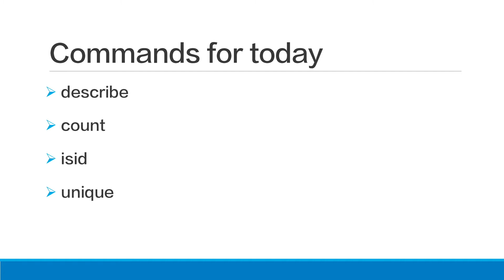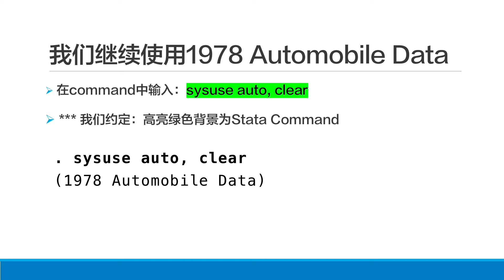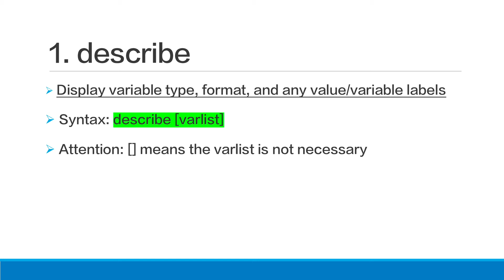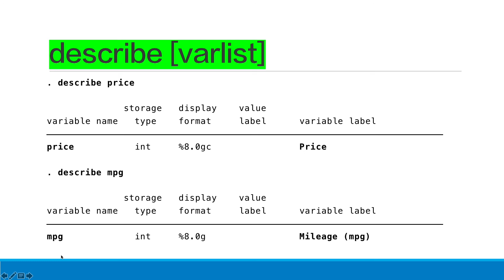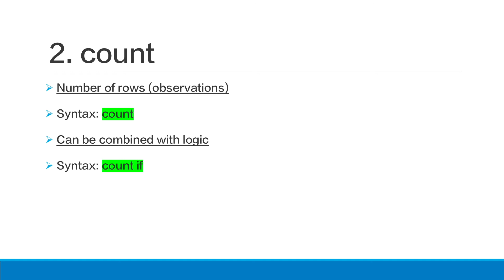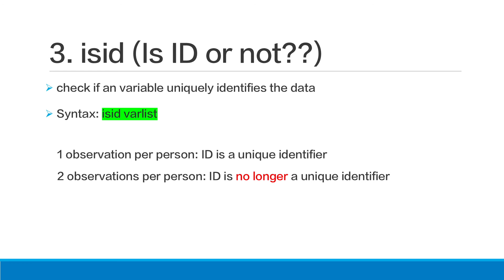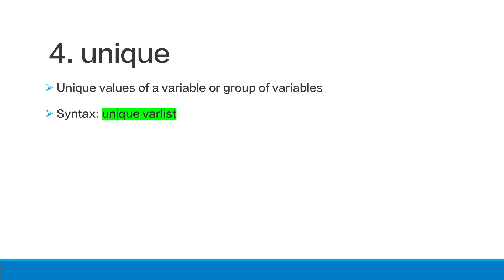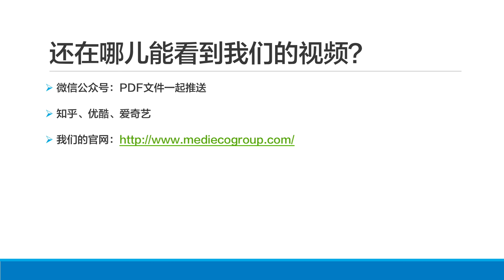【Stata小课堂】第3讲：数据初步观测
本节课介绍的command: describe, count, isid, unique

上一节医咖会Stata视频教程带大家了解了Stata界面的各个模块，相信你对Stata软件有更深的认识了吧。

假设，你现在拿到了一个数据集，第一步会做什么呢？这就涉及到我们今天的讲题：初步数据观测。通过这节课，我们可以先从整体上了解要分析的数据。